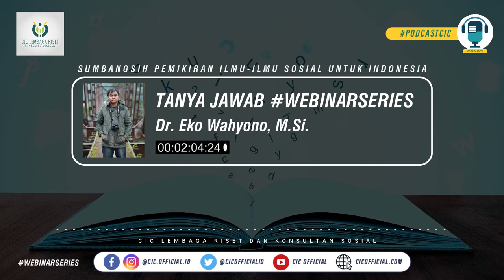KEMANDEKAN PERKEMBANGAN ILMU SOSIAL DI INDONESIA? INI DIA SOLUSINYA!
Kali ini kami akan membagikan video spotlight
Tanya Jawab
bertajuk "Sumbangsih Pemikiran Ilmu-ilmu Sosial Untuk Indonesia"
yang CIC adakan kemarin loh!

Pertanyaan menarik datang dari salah satu peserta webinar,
"Apa solusi kemandekan perkembangan ilmu sosial dan publikasi internasional di Indonesia?"
Simak jawaban yang menarik oleh Dr. Eko Wahyono, M.Si. Peneliti Senior CIC

Channel YouTube CIC Official agar kami dapat terus membaikan konten-konten yang bermanfaat.